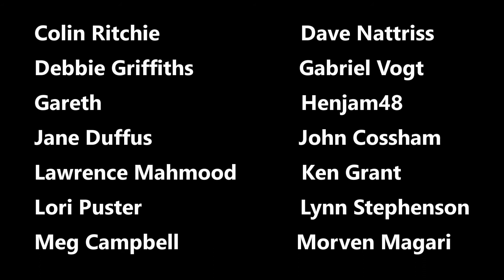News At Kate 2021: Insulate to Accumulate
Kate Smurthwaite on the Insulate Britain Campaign.